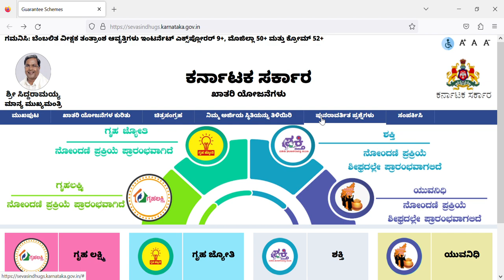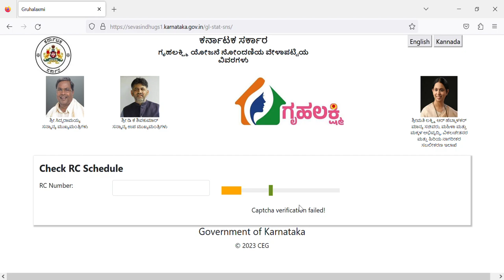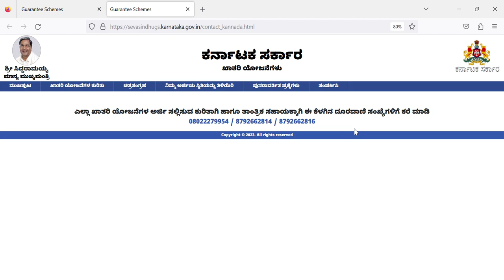ಗೃಹಲಕ್ಷ್ಮಿ ಯೋಜನೆ ಓಟಿಪಿ ಬಂದಿಲ್ಲ ಅಂದ್ರೆ ಹೀಗೆ ಮಾಡಿ|100% ಸರಿ ಆಗುತ್ತೆ!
Upi id:hatersvtu@ybl